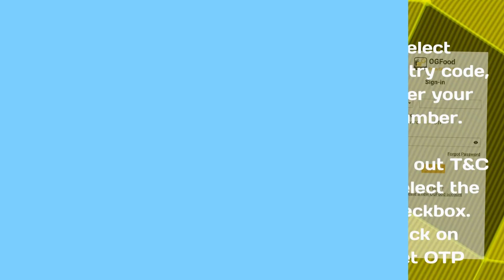How to register any restaurant, snacks center, store, cloud kitchen, café, bakery etc., on OGFood.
OGFood by OlaGate
"Order Direct. Connect Direct"

OGFood, powered by OlaGate, supports the OrderDirect initiative, an international campaign aimed at preserving small restaurants and food businesses from the negative impact of food aggregators.

The OrderDirect campaign, introduced by the National Restaurant Association of India (NRAI), offers a democratized digital channel with low or no commission fees, giving small businesses control over their menus and policies. Food aggregators, who often take a commission of 25-35% from small restaurants, have become the virtual landlords of the food industry. This, combined with the pressure to offer discounts to attract more online orders, has made it increasingly difficult for small food businesses to survive. These businesses have invested years building their brand and customer base, only to have it taken away by food aggregators.

OGFood offers a solution to these struggles by providing small restaurants and food businesses with an all-in-one platform to help them establish an online presence and manage their onsite business through a built-in POS system.

By choosing OGFood, small businesses can free themselves from the dependence on food aggregators, retain ownership of customer data, and benefit from the integrated cloud-based POS system, which allows for seamless order management and cost savings.

Additionally, OGFood's integrated marketing ensures repeat orders and customer loyalty, which is crucial for the success of small businesses.